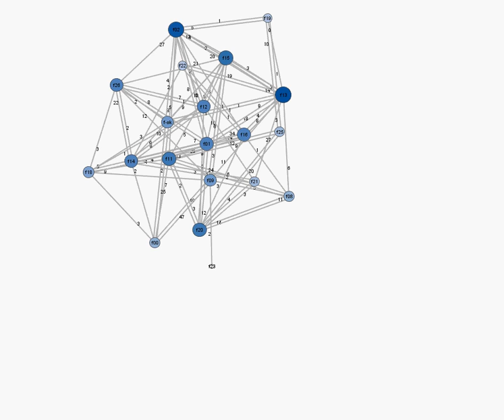Network changes according to seasonality in japanese macaques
Duboscq, J., Romano, V., Sueur, C., MacIntosh, A.J.J. 2016. Network centrality and seasonality interact to predict lice load in a social primate. Nature Scientific Reports, 6, Article number: 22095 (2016) doi:10.1038/srep22095

Lice are socially-transmitted ectoparasites. Transmission depends upon their host’s degree of contact with conspecifics. While grooming facilitates ectoparasite transmission via body contact, it also constrains their spread through parasite removal. We investigated relations between parasite burden and sociality in female Japanese macaques following two opposing predictions: i) central females in contact/grooming networks harbour more lice, related to their numerous contacts; ii) central females harbour fewer lice, related to receiving more grooming. We estimated lice load non-invasively using the conspicuous louse egg-picking behaviour performed by macaques during grooming. We tested for covariation in several centrality measures and lice load, controlling for season, female reproductive state and dominance rank. Results show that the interaction between degree centrality (number of partners) and seasonality predicted lice load: females interacting with more partners had fewer lice than those interacting with fewer partners in winter and summer, whereas there was no relationship between lice load and centrality in spring and fall. This is counter to the prediction that increased contact leads to greater louse burden but fits the prediction that social grooming limits louse burden. Interactions between environmental seasonality and both parasite and host biology appeared to mediate the role of social processes in louse burden.